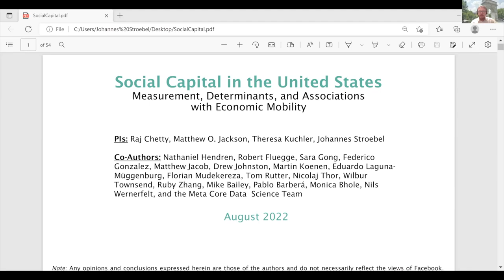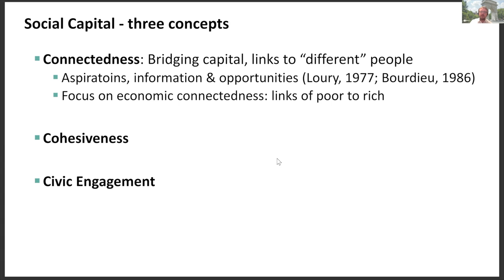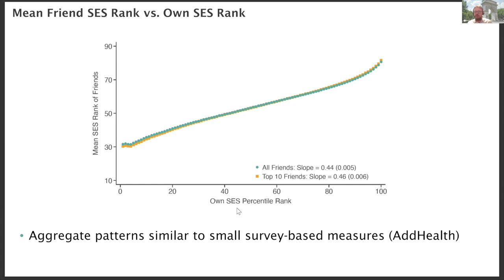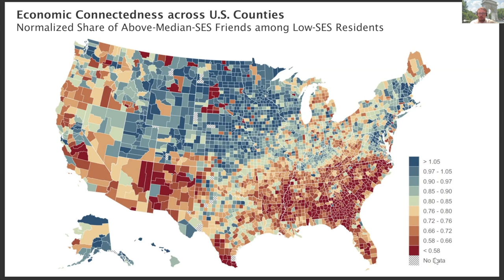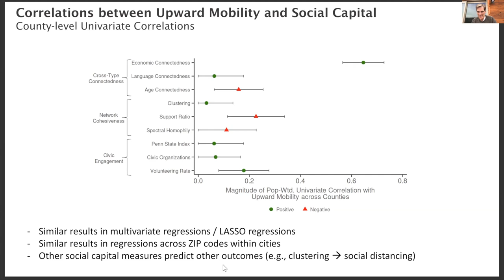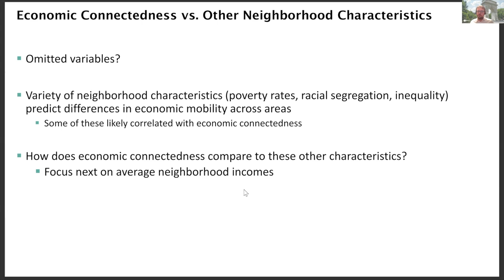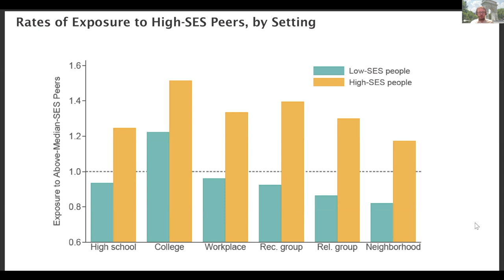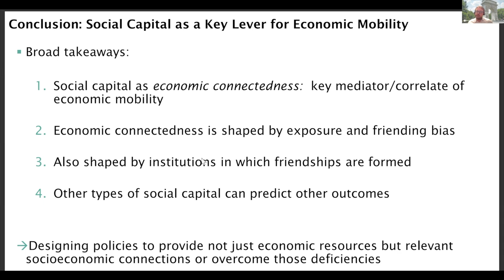Social Capital in the US: Measurement, Determinants, and Associations with Economic Mobility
Policy Seminar with Johannes Stroebel
Monday, August 1, 2022, 12:15 PM

ISSUES DISCUSSED
Johannes Stroebel, the David S. Loeb Professor of Finance at the Leonard N. Stern School of Business at New York University, discussed “Social Capital in the United States: Measurement, Determinants, and Associations with Economic Mobility.”

To read Johannes Stroebel’s papers with Raj Chetty, Matthew O. Jackson, and Theresa Kuchler, click the following links: